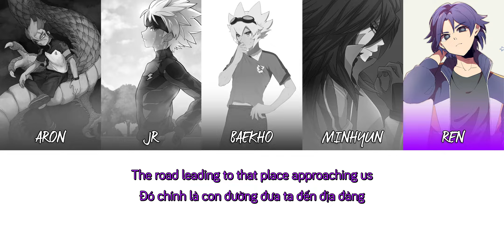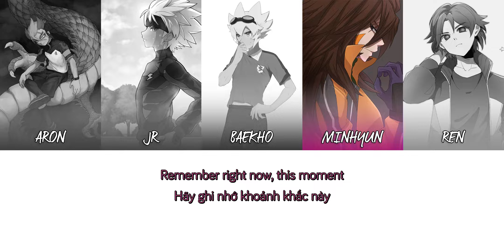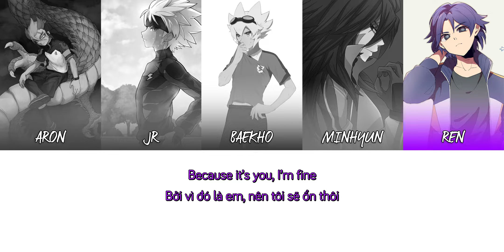[Vietsub/Engsub/IACIKI]Fine - NU'EST (뉴이스트) (#8)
Happily Ever After is the sixth mini album by NU'EST and Fine is the song on the Album